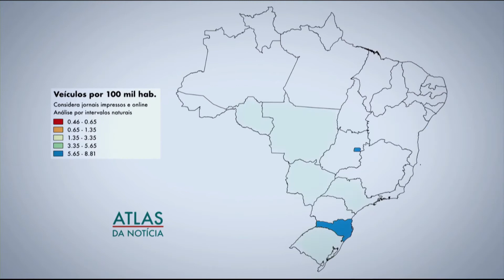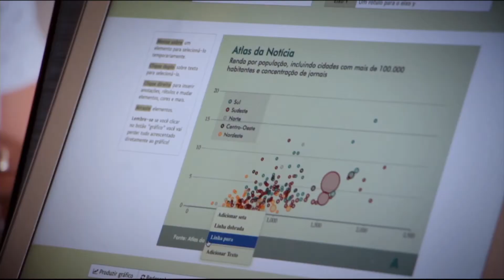Milhões de brasileiros não tem acesso à informações. Saiba mais! | Conexão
Milhões de brasileiros não tem acesso à informações. Saiba mais!
Cerca de 35% dos brasileiros estão em um “deserto de notícias”, segundo o Instituto para o Desenvolvimento do Jornalismo. Essa parcela da população não conta com veículos noticiosos impressos e online.
Entrevistada: Angela Pimenta, presidente do Projor
Apresentação: Karen de Souza
Exibição: 23 de novembro de 2017